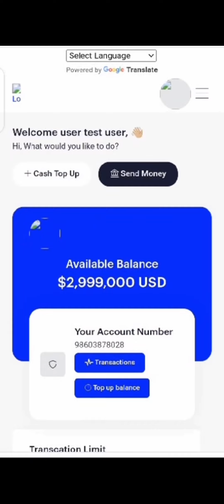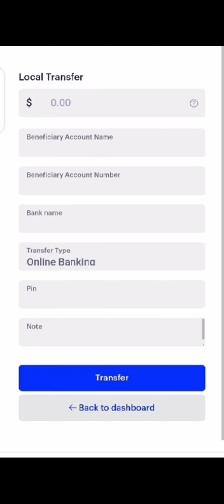Powerful Kredit Bank Script Demo 2024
Get the full potential of your banking services with our powerful Bank script. This demo showcases all the features you need to create a secure, efficient, and user-friendly banking platform. Perfect for financial institutions, credit unions, and fintech entrepreneurs.